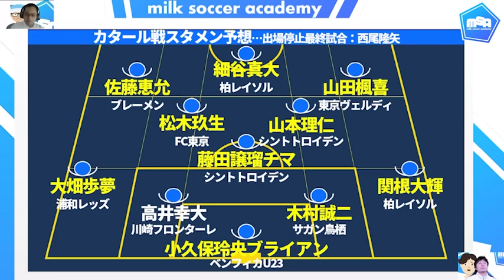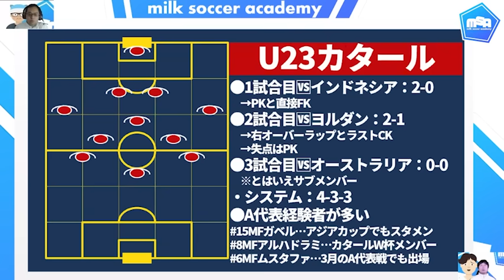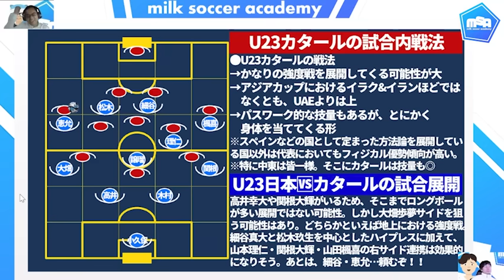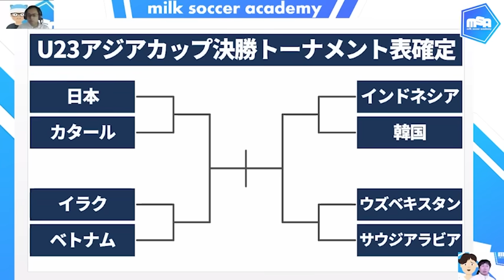【U23日本代表🆚U23カタール戦プレビュー】セットプレー&地上戦デュエル警戒…細谷真大&松木玖生のプレスと右サイドの連携がカギ！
横浜F・マリノス、ACL決勝進出おめでとう…！
というか2得点の植中朝日は、アピール猛追ですねえ＊

あと、最新のTEAM CAM、内野貴史選手の試合前の掛け声が僕は好きでした＊

2024シーズンは毎週マンデーライブ後、22:15頃から約30分開催！